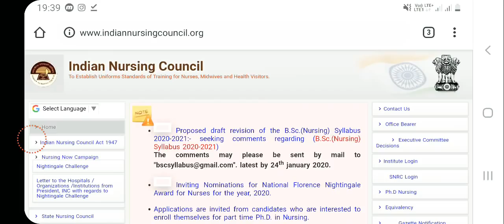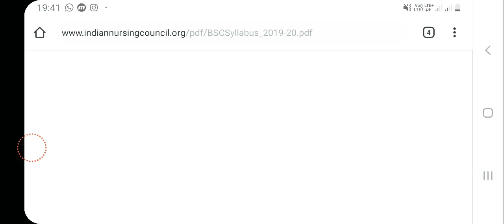Bad News For Nursing and Science Students Future Plz Watch video Send mail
To,
 The President
 Indian Nursing council
New Delhi

Sub:- Regarding proposed draft for Revision of syllabus of B.Sc. Nursing(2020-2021).

Respected Sir,

I as above mention subject i hereby give u a comment or suggestion that is, the nursing profession is unique, independent and back bone of medical Department, so the day by day country is improving its standards not only in health  sector but also on public health, in meanwhile a draft is prepared by qualified persons For a Major part of health secotor that is Nursing, for improvement and betterment of cader and health that is very good step, all vision are satisfying but the admission criteria for BSC Nursing course is not acceptable, because all streams like Arts,Commerce,Homescience can apply for this, is this suitable? Can commerce and arts students will be fit for Doing MBBS,PARAMEDICAL, PHYSIOTHERAPY Courses, then how is they fit for doing Bsc.Nursing. They already choose there destiny for different stream then what is role of them in science.
then what is the benefits of choosing science in 12th standards.
This step will down the standards of NURSING PROFESSION Cadre and health care and nursing care also, so I will strongly oppose add criteria of draft.

Kindly modify it and it should be only 10+2 with Science Stream.

Thanking you.

Regards
Name:-
Mob:-

*SEND MATTER IN MAIL and Share maximum till 24/01/2020

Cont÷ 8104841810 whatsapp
Nursing Guruji